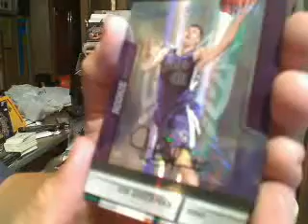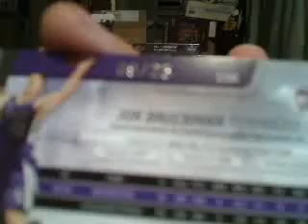1 pack of Absolute Memorabilia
from rawredbaboonass on blogtv.